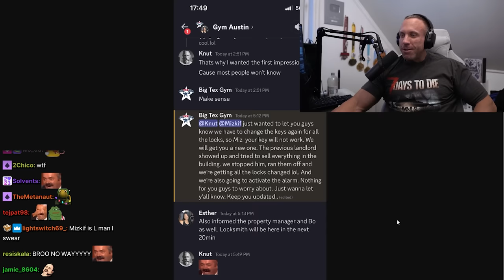He Tried To Steal From Mine & Mizkif's Gym!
Before even opening the gym we have already had some drama. A thief is trying to finesse us and sell all our stuff.